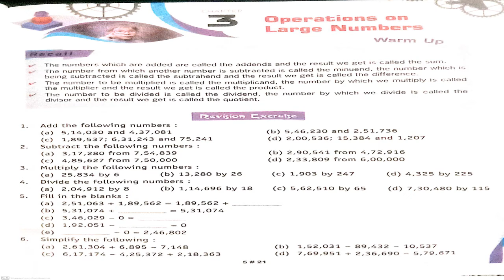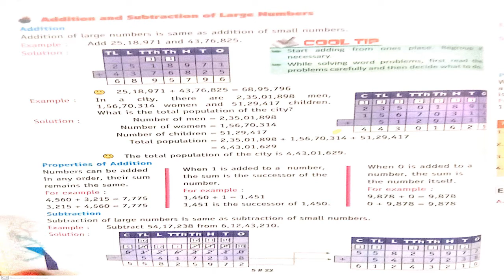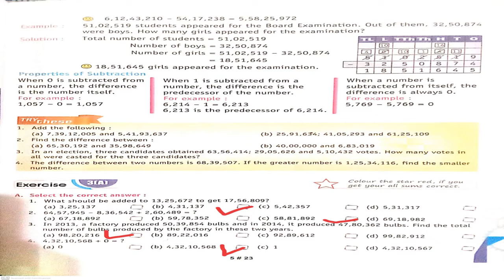5 CLASS MATHS CHAPTER - 3 (EX - 3A) GRAND AMAR PUBLIC SCHOOL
5 CLASS MATHS CHAPTER - 3 (EX - 3A) GRAND AMAR PUBLIC SCHOOL
PREPARED BY MS. KAVITA KHARB